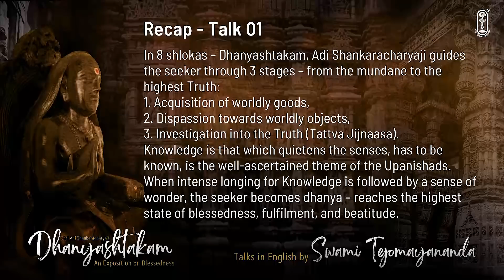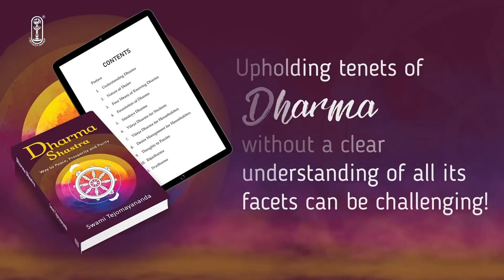Talk 2 - Dhanyashtakam | Composer: Adi Shankaracharya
🌸Adi Shankaracharya's Dhanyashtakam🌸
An Exposition on Blessedness

Is one with good health and wealth blessed? Is not one with name and fame blessed? Does not one who has fulfilled his worldly duties and lives in beauty blessed?

The eight verses of Dhanyashtakam as composed by Adi Shankaracharya explain that being one with our infinite blissful nature is indeed a state of true blessedness.

Swami Tejomayananda's discourses make us long to be in the company of such blessed souls and experience directly the blessed state.